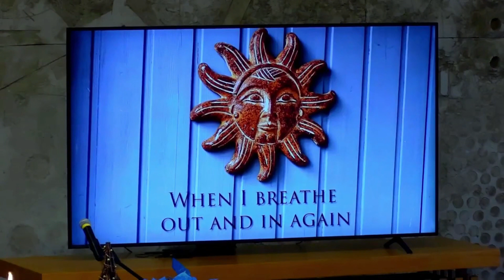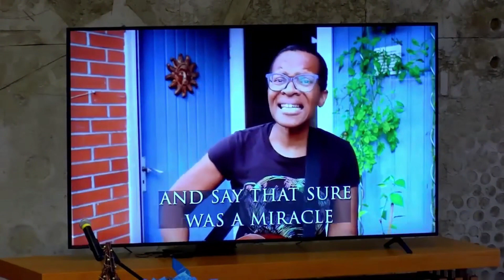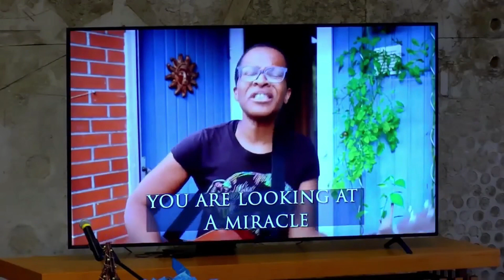"What Makes You Wonder? - December 18, 2022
"What Makes You Wonder?"
December 18, 2022
Worship Leader: Stephen Frey

This is definitely an open-ended question. Put yourself in the presence of Wonder and your Happiness lights up!! Guest speakers share stories of wonderment and what inspires them.

It’s New Member Sunday – a time to recognize those who have recently joined the congregation!

Visit us in person at 13001 W. North Ave., Brookfield, WI 53005